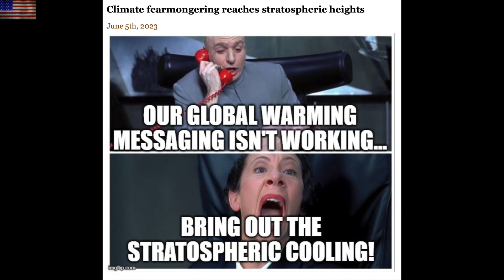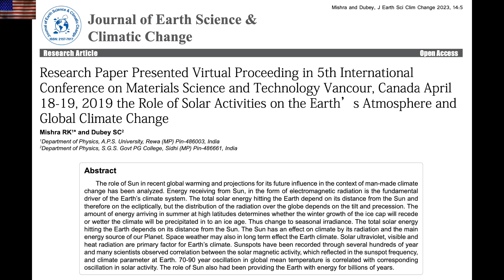Solar Flare, Climate Forcing, Nova Events | S0 News June.10.2023